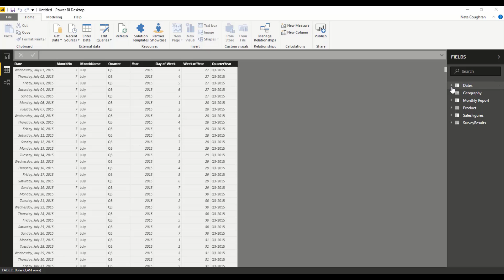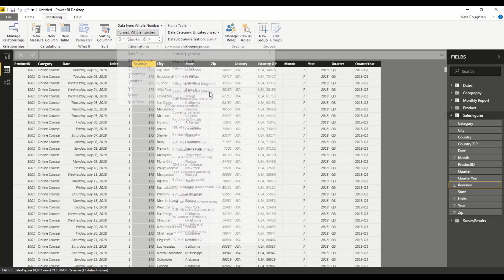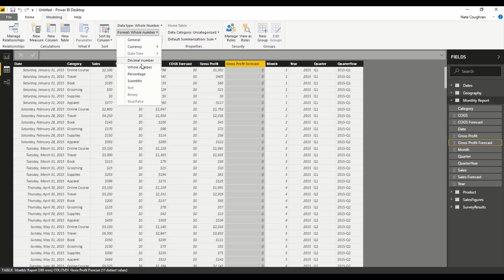Power BI Formatting Data - How to format your data in Power BI!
Wisdify.com is the place for the best accounting, finance, automation, and data analytics training on the internet.  All courses qualify for CPA CPE Credits!

Power BI is a great tool that will get you started in building out better data analytics. This video will show you how to format your data in Power BI.

Also, get a FREE 5 credit CPE course on Microsoft Excel here (no strings attached!)